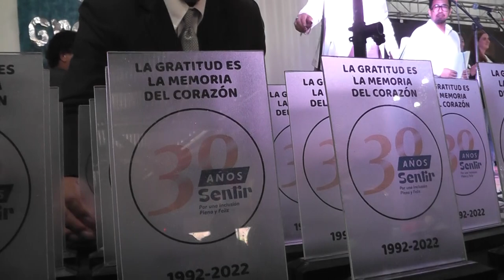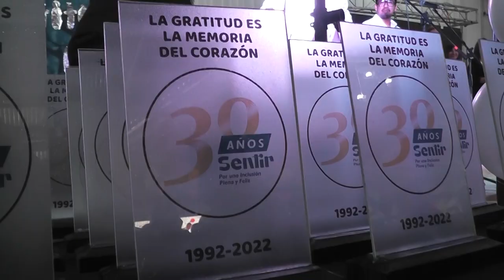María Estela Toro Dir SENTIR Cjala Patricia Moya Minuta Declaracion Aniversario 30 años de SENTI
CONCEJALES DECLARARON DE INTERÉS MUNICIPAL LOS 30 AÑOS DE LA FUNDACIÓN SENTIR

Durante la celebración de los 30 años de la Fundación Sentir en instalaciones de la Asociación Gaucha en Alto La Viña, ediles capitalinos acompañaron a la presidenta Estela Maris Toro y su equipo, aprovechando la oportunidad para entregar la Minuta de Declaración de Interés Municipal N° 118 /2022.

La Fundación abrió sus puertas en el año 1992, brindando atención integral a personas con discapacidad a través de un equipo interdisciplinario. Desde su creación hasta la actualidad, debido a la eficiencia del servicio y a los logros obtenidos aumentó considerablemente su matrícula, lo cual llevó a ampliar sus servicios y a la apertura de 4 nuevas sedes a lo largo de los años. En resumen, el servicio se desarrolla de la siguiente manera:

•          “Centro de día Sentir 1”, donde se ofrece el Servicio de Estimulación Temprana

•          “Centro de día Sentir 2”, que brinda el servicio de Inclusión Escolar

•          “Centro de día Sentir 3”, de Aprestamiento laboral para adolescentes y jóvenes

•          “Centro de día Sentir 4”, donde se realiza el servicio de CET Centro Educativo Terapéutico, en este centro además se desarrolla un Proyecto Educativo orientado para un grupo específico de estudiantes que cursan el Nivel Secundario en dicha sede, mediante la Modalidad Bachillerato a Distancia.

•          “Centro de Día Sentir 5”, orientado a personas con discapacidad intelectual severa que requiere apoyos significativos para poder desempeñarse en su vida cotidiana.

Durante el evento la fundación hizo menciones especiales a los colaboradores, entregaron placas de agradecimiento, se realizó un recorrido por los stands de las distintas sedes, números preparados por el coro de la fundación y un almuerzo para todos los presentes.

Participaron de la celebración la concejala Patricia Moya, Melisa Silva y el concejal José Rodríguez Bárcena. Finalizado el acto celebración, la concejala autora de la iniciativa, Patricia Moya, manifestó que “la verdad un acto muy emotivo, este es un reconocimiento a los 30 años de trabajo de la fundación SENTIR, la verdad un gran profesionalismo y capacitación, un gran grupo humano, que sobre todo le ponen el corazón a este trabajo, un trabajo con la comunidad, en conjunto con la familia, con los profesionales, con los directivos, la verdad que es un honor estar participando de este acto y ver la contención que se han hecho en los niveles primario, secundario y universitario de los alumnos que están en la institución”.